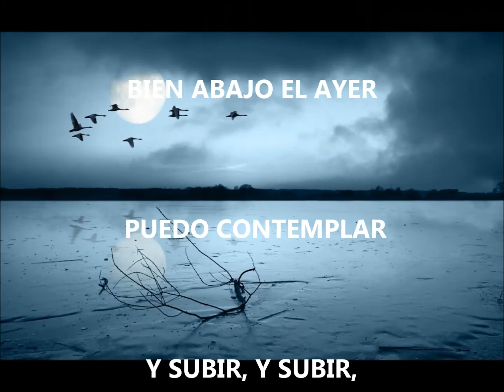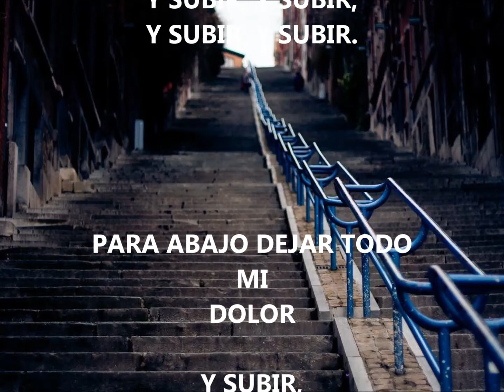LOS DEL BOHIO - (03) ESCALERA LA MONTAÑA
ÁLBUM "MUCHO MAS QUE UN SENTIMIENTO" (2001)